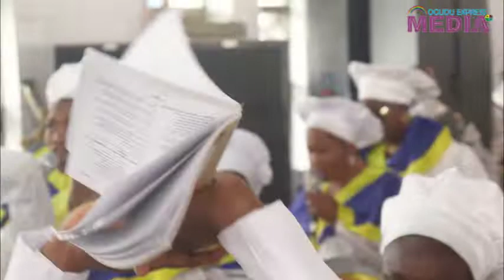Orin 276 (E ba wa yo, ara ninu Kristi)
C.C.C Hymn 276 (Yoruba)

1. E ba wa yo, ara ninu
Kristi Fun o ri rere ta ni
Wakati buburu na de
Ti o mu aiye yi gbona
Elese ronupiwada
Ni ‘jo Mimo yi

2. Ogbun nla si sile nisisiyi
Lati t’eruku jade
Bo ko ba fe jeni egbe
Si odo Olugbala Re
Romo Kristi ‘nu Ijo Mimo yi
Yio ran o lowo

3. Laipe, Baba ki yio mo Omo
Tab’ ‘Omo mo Baba re,
K’aiye sile sa to Kristi
O duro loke Mimo Re
Rukerudo ‘parun nla mbo
Ya ronupiwada

4. Mo si tun nduro ninu anu mi
Npe awon elese
Wakati yi e paws da
Laipe anu yio dopin
Fi ‘ka, aje, orisa sile
Kristi yio, gba wa la

5. Gbogbo ekun aiye ti simi
Sibe nko bikita
Nko ro ewa ti Orun
Kika ni irun ori yin Lomu
Emi Kristi jiya na
Emi ni, wa, ki o ye

6. Niti iparun ti aiye yi
Mo fi anuu fa sehin
Sibe aigbagbo nposi
Nwon nsin orisa, aje
Nwon lo arakan ati ika
Fi won le wa ‘do mi

7. Mo ti pese ohun rere fun o
Ade didan iye na
Bugbe re nduro de o
Lori ile didara na
F’aiye sile, wa wa sodo mi
Emi o tewo gba o

Amin.

Wednesdays: Service for those seeking favor from the Lord - 9.00am.
Wednesdays: Mercy Day - 6:00pm.
Thursdays: Prophets Gathering - 10pm.
1st Thursday of each Month: New Moon Service - 10:00pm.
Fridays: Special Service for pregnant women - 3pm.
Fridays: Power Day - 6:00pm.

Address;
C.C.C. Ogudu Expressway Cathedral; 1/5, Celestial Way, Ogudu-Orioke, Ogudu, Lagos, 100242, Nigeria.